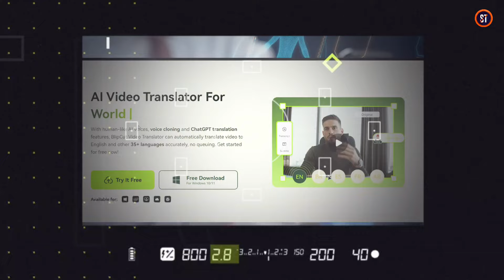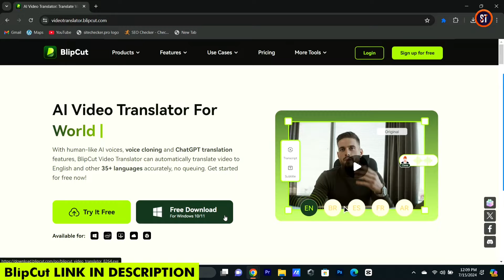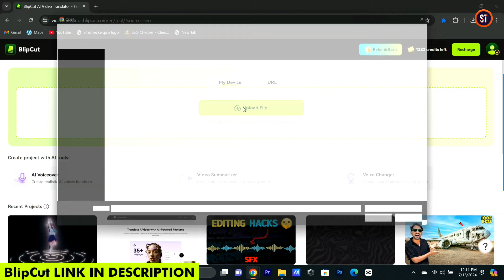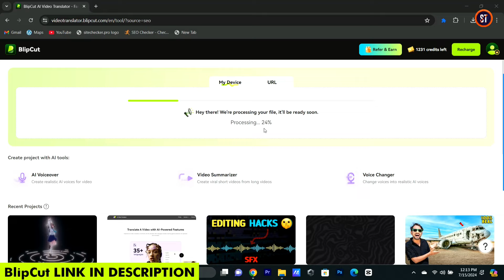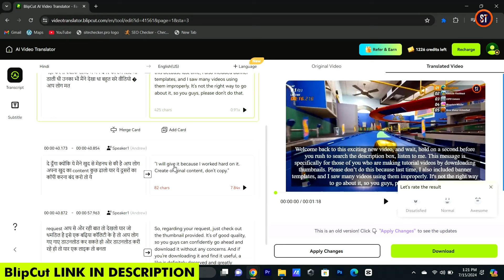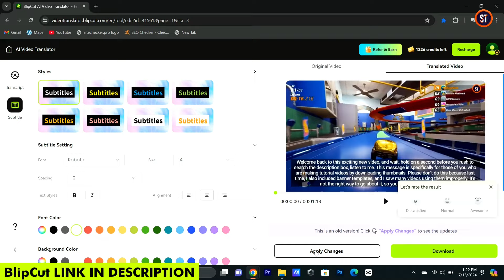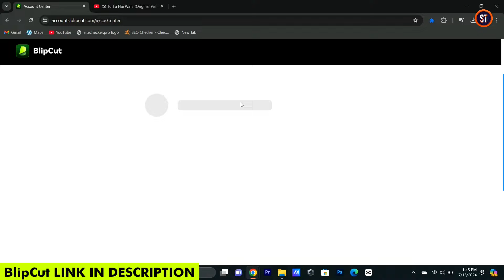Use This Secret AI 🤫 Tool For Translating Your Video to Any Language | BlipCut Ai Video Translator🔥